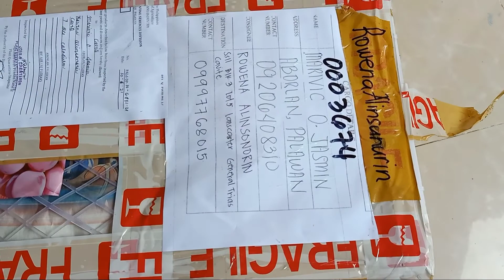ANOTHER BATCH OF CALADIUMS AGAIN FROM PALAWAN (bagong mga babies na naman)😂||ROWEEALICEVLOG